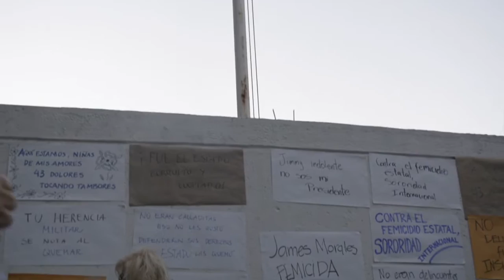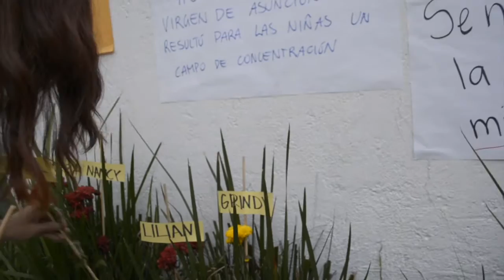Las niñas no se tocan, no se violan, no se queman, no se matan!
Protesta mundial por el incendio del albergue Hogar Seguro Vírgen de la Asunción. Donde la indiferencia del Estado Guaemalteco cobró la vida de más de 40 infantes, la mayoría mujeres.